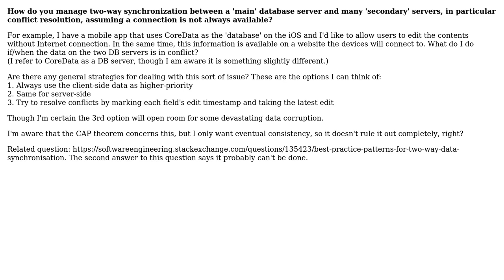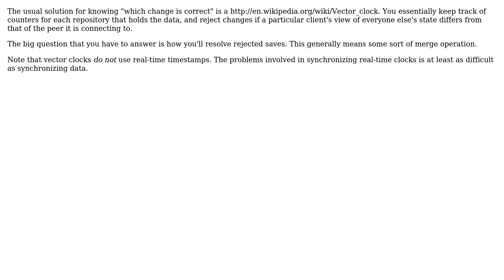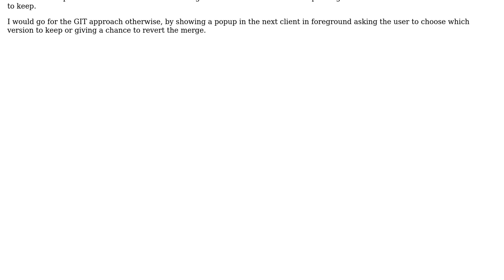Software Engineering: Conflict resolution for two-way sync (3 Solutions!!)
Software Engineering: Conflict resolution for two-way sync

With thanks & praise to God, and with thanks to the many people who have made this project possible! | Content (except music & images) licensed under CC BY-SA | Music | Images & others | With thanks to user parsifal user K.Steff user DeadMG user Allan Veloso and the Stack Exchange Network Trademarks are property of their respective owners. You are responsible for your own actions.